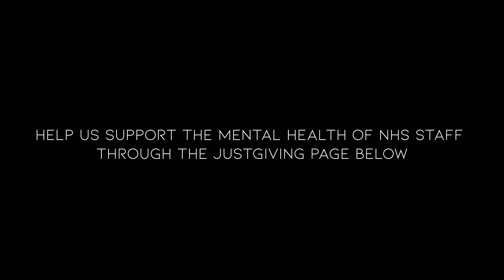Greg Anderson - Below (Live)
Please donate if you can to NHS Charities Together through this song's JustGiving

Spark of Joy is a project made up of 4 singles.

Each song has an associated JustGiving page to raise money for one of these fantastic UK charities:

-Royal National Lifeboat Institution
-Kidney Research UK
-NHS Charities Together
-All Saints Church, Staplehurst

Please watch the beautiful videos, listen to the tracks we recorded live in All Saints' and, MOST IMPORTANTLY, donate to the JustGiving pages linked in the description of each vid!!

Credits:
Songs written, recorded and produced by Greg Anderson
Video recording and editing by Shaun Waldie

Greg Anderson - Lead Vox
Leon Devereux - Backing Vox and Sound Recording
Leo Kelly-Gee - Electric Guitar
Karen Hill - Cello
Glyn Roberts - Keys
Graham Ford - Bass
Matt Chesson - Drums

Special Thanks to All Saints' Church for letting us record in their beautiful venue and to my very supportive family who have had to suffer my constant ramblings about this project for the best part of the last year!